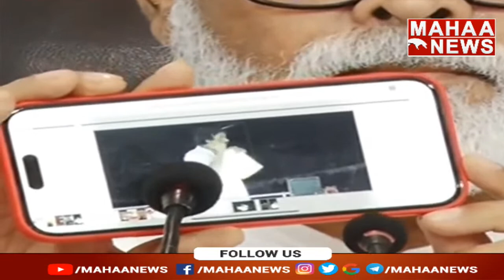మళ్ళెప్పుడొస్తారన్నా...కుర్రోళ్ళు దిగులుపడుతున్నారు | Ambati Rambabu | Mahaa News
LIVE🔴: అంబటి రాంబాబు ప్రెస్ మీట్ | Ambati Rambabu | Mahaa News